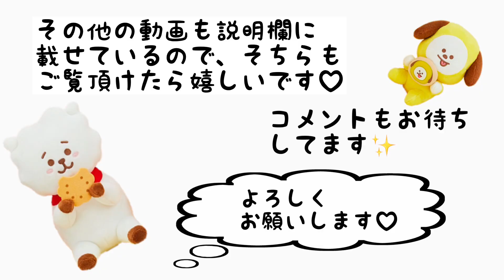【 BT21 】mininiのお弁当作ります♡